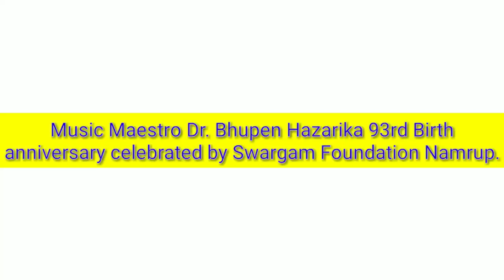Music Maestro Dr. Bhupen Hazarika 93rd Birth anniversary celebrated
Music Maestro Dr. Bhupen Hazarika 93rd Birth anniversary celebrated by Swargam Foundation Namrup .  This celebration is organised by  Swargam Students Amlan Deep Borgohain and Debraj Buragohain .